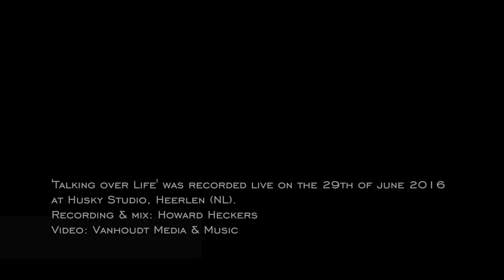Talking over Life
Oliver mixed by Howard Heckers